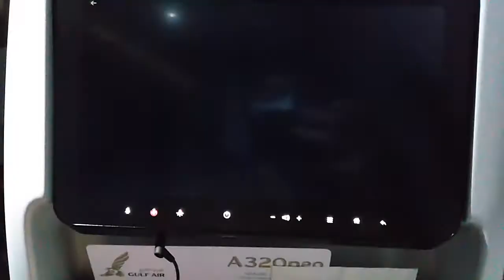Bahrain to mumbai flight vlog 2022